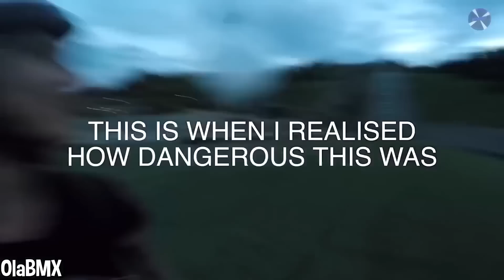why did i let my son do this..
In this video, we'll be counting down 15 unbelievable moments caught on camera! From record breaking stunts with bmx bikes, red bull and go pro sponsored pro biking event moments, and even a moment where someone goes down a full pipe that seems like a black hole! In this video, we showcase 15 of those crazy times and give our reaction, criticism, opinions, and rank them in our top 15 list. But make sure to watch till the end for a surprise!